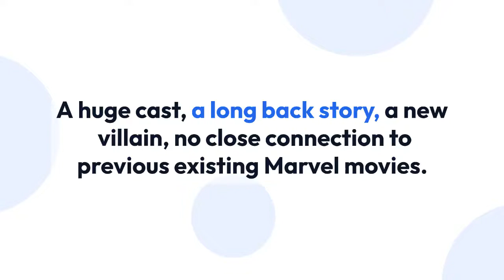Eternals is the new Avengers Age of Ultron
Head over to MaskedLibrary.com for the full article. I compare my reaction for Eternals to how I felt upon my first and later viewings of Avengers: Age of Ultron.